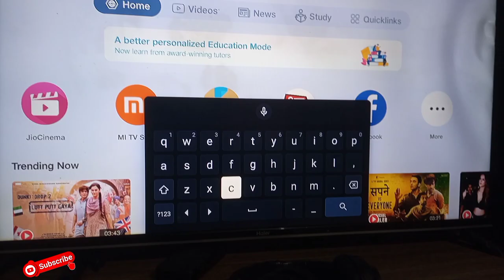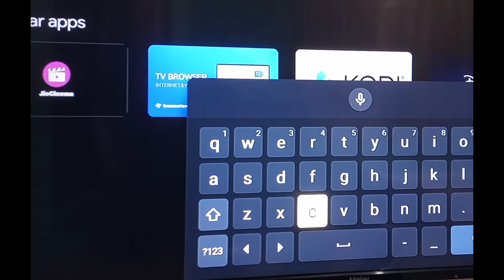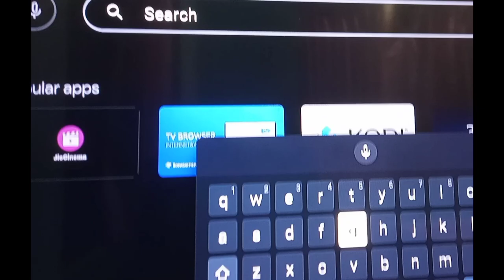Mi Box keypad problem solved/Nuseef Tech Vlog